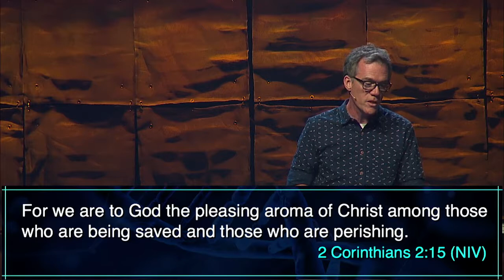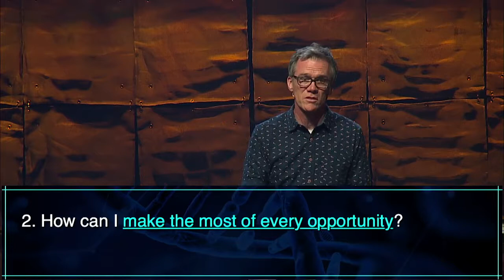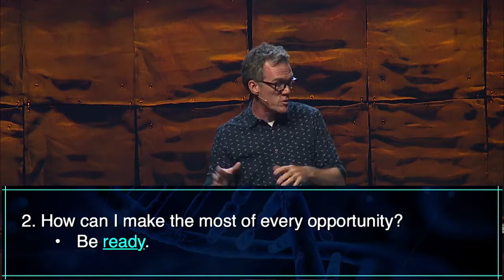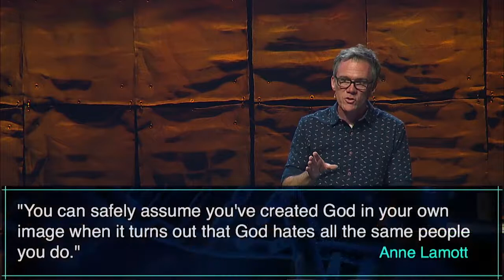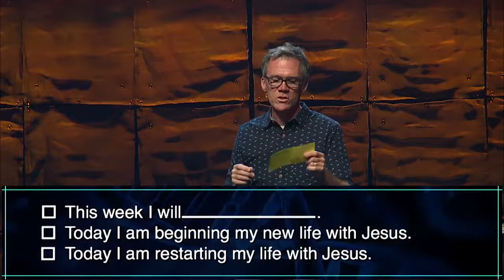Essence - Week 4 - Evangelism